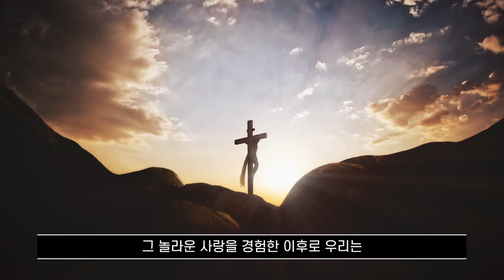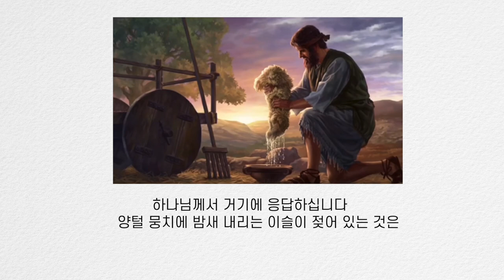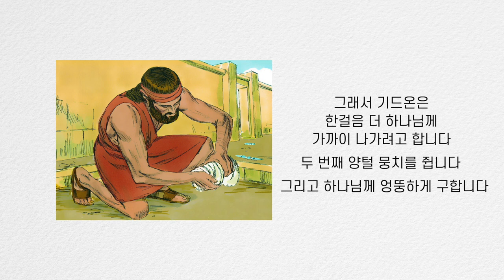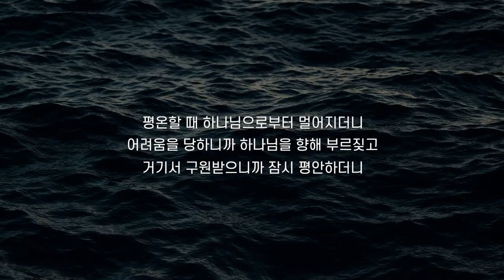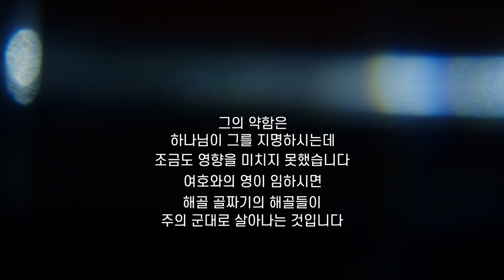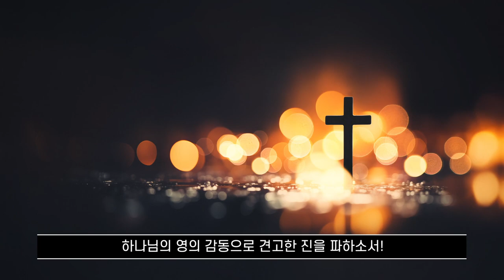2024.02.18 | 이찬규 목사 5분 말씀 | 하나님의 영이 감동하시면 | 사사기 6장 11~14절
연약함 두번째 양털뭉치 세상이 감당하지 못하는 믿음